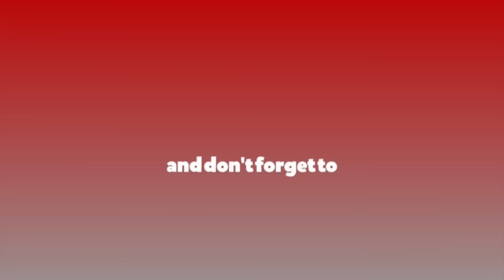सौर्य एयरलाइन्समा ज्यान गुमाउनेका आफन्तको आक्रोश : बीमा र क्षतिपूर्तिबिना शव बुझ्दैनौं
सौर्य एयरलाइन्समा ज्यान गुमाउनेका आफन्तको आक्रोश : बीमा र क्षतिपूर्तिबिना शव बुझ्दैनौं ||Saurya Airlines||